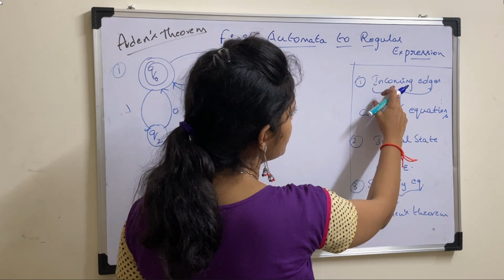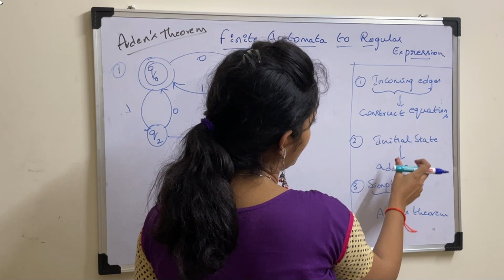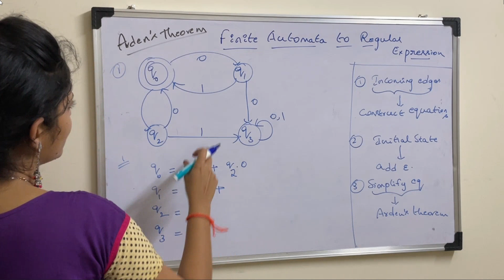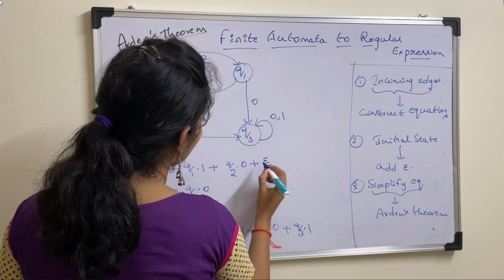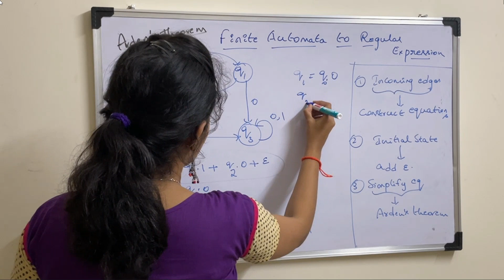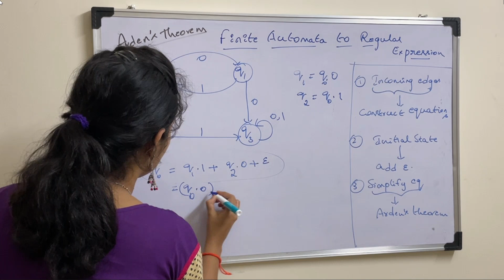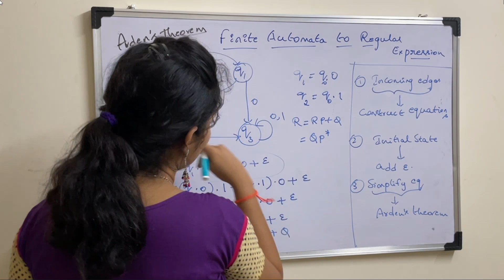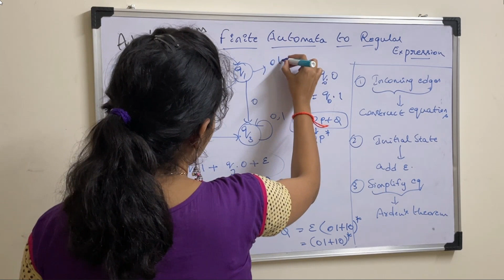Lecture 32# Convert Finite Automata to Regular Expression using Ardens Theorem | Example 2